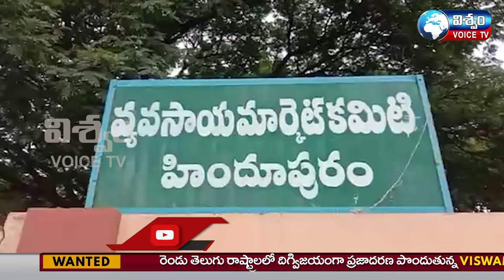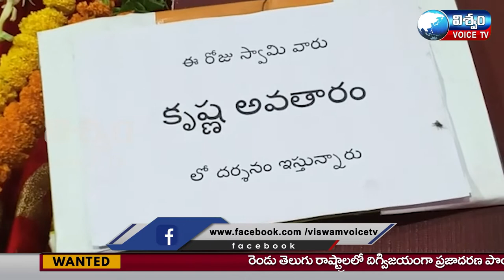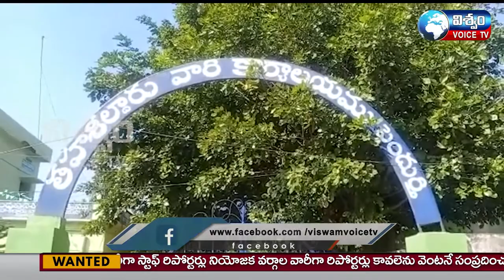VISWAM TV NEWS || BULLETIN || 20.07.2021